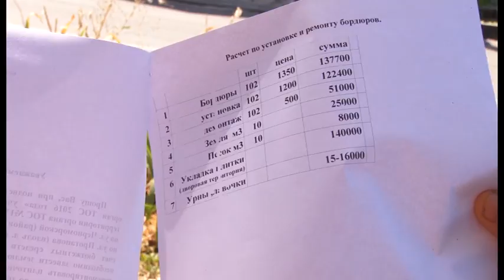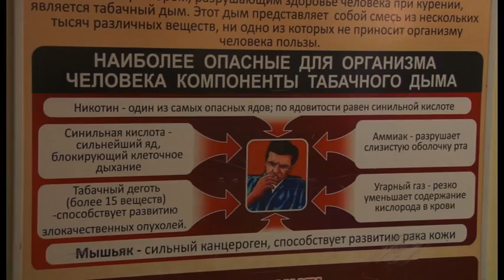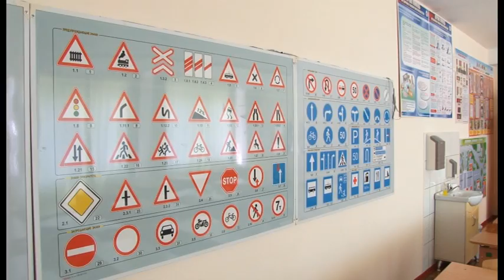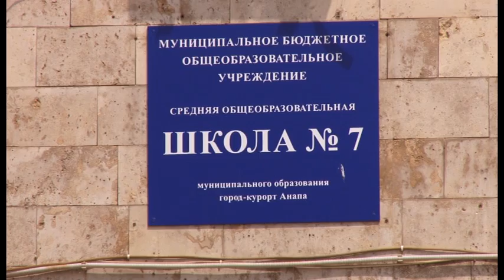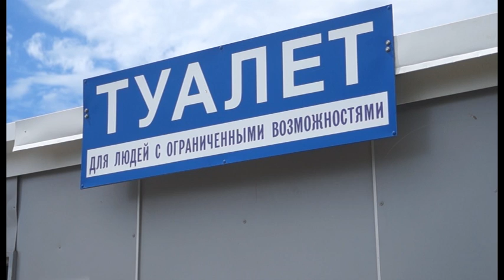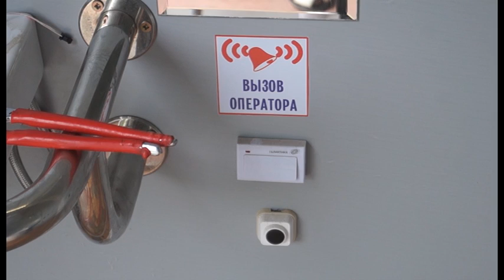Новости "Анапа Регион" от 10 августа 2016 года